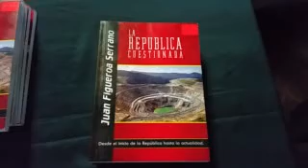intervista prof juan figueroa serrano